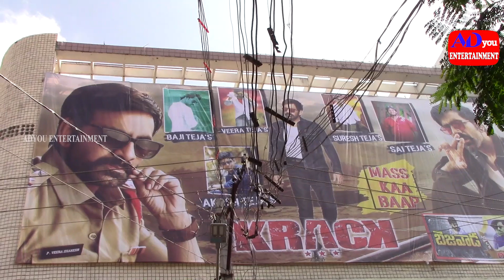Krack Movie Release Celebrations in Vijayawada Alankar | Ravi teja Yuvasena| Adyou Entertainment